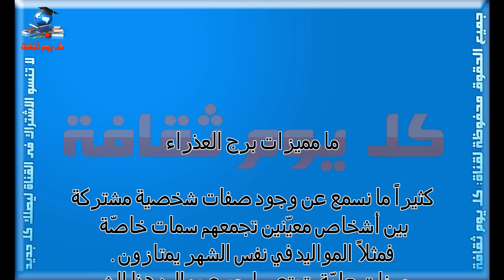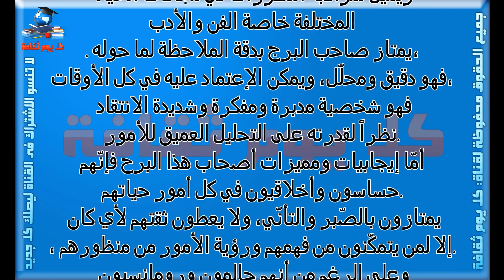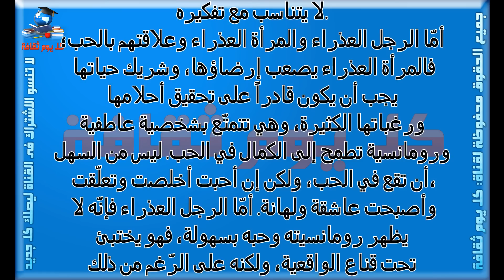ما مميزات برج العذراء برج العذراء صفات برج العذراء مواصفات برج العذراء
الابراج
اعرف برجك
عالم الابراج
ابراج السومرية
الابراج وحظك اليوم 2015
الابراج
الابراج وحظك اليوم
الابراج وصفاتها
الابراج اليوم
الابراج 2015
الابراج الفلكية
الابراج والحب
الابراج وحظك اليوم 2015 برج الثور
الابراج وحظك اليوم فى الحب
الابراج 2015
الابراج 2014 ماغي فرح
عالم الابراج 2015
توقعات الابراج 2015
توافق الابراج 2015
التوافق بين الابراج 2015